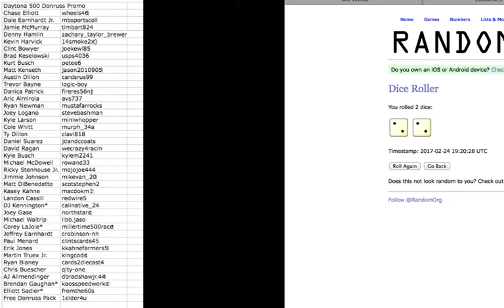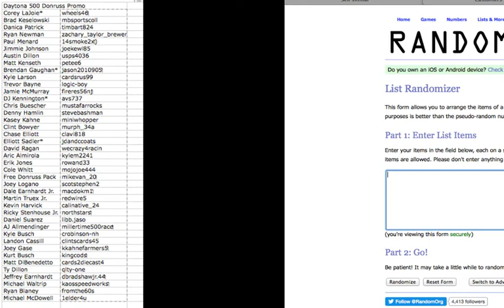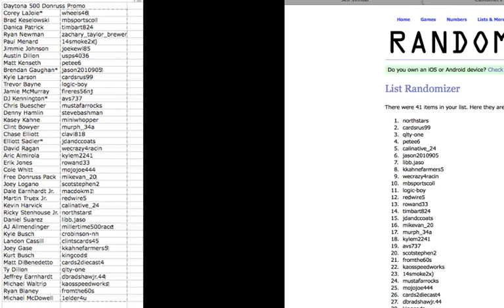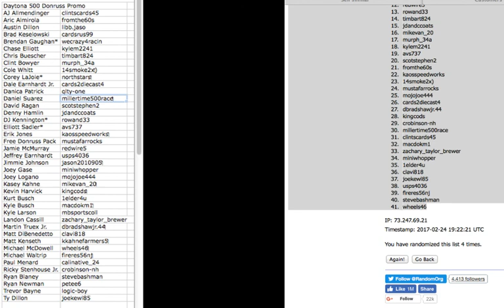Daytona 500 Donruss Driver Break Promo